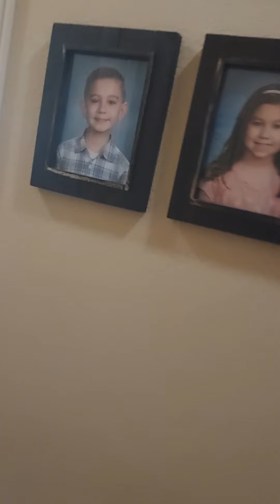Ceiling fans in my cousin's house in Texas.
I made another video about ceiling fans.